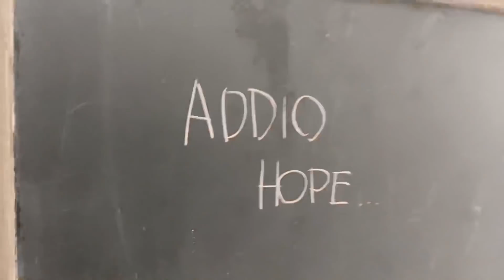ABBIAMO PERSO IL NOSTRO CAGNOLINO IN UN CENTRO COMMERCIALE!! *addio*